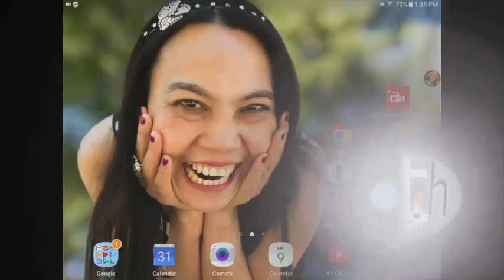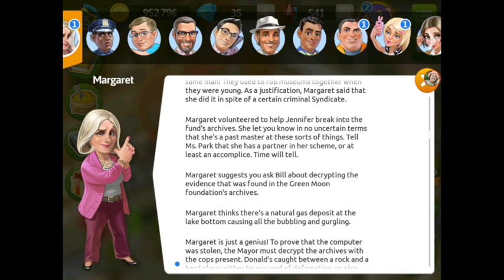เล่นเกมส์ร้านกาแฟ Ep.15 เล่นให้ได้เงินเยอะ ไม่ขาดทุน My Café: Recipes & Stories playgame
ป้าโอ้ทเล่นเกมส์เดือนละครั้ง ไม่ขาดทุน ฟังกันนะคะว่าเล่นยังไงให้ได้เงินเยอะ